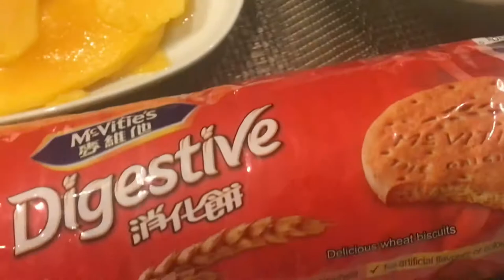HOW TO MAKE A MANGO FLOAT USING DIGESTIVE BISCUIT | THE BEST PROMISE 😋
HAPPY YUMMY 😋